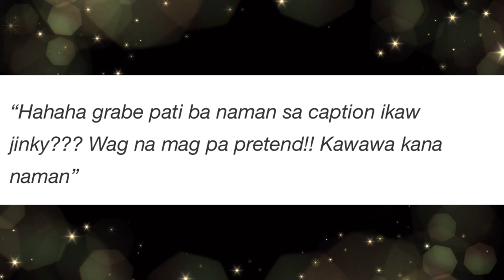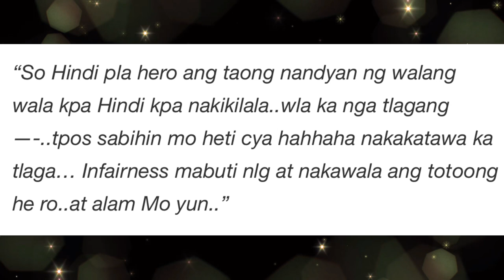MENSAHE NI SCOTTIE THOMPSON PARA SA ASAWANG SI JINKY SERRANO | PINUTAKTE NG MGA NEGATIBONG KOMENTO